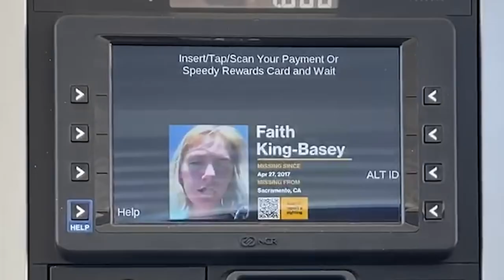Raymond Green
Raymond has been missing since 1978, please help bring him home.